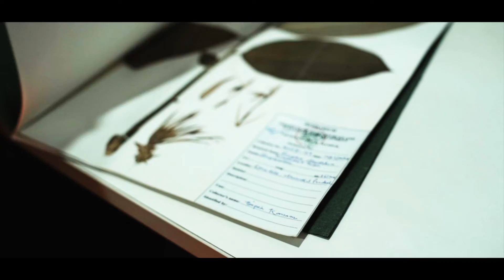Inception of BRIC Society for fulfilling Hon'ble PM Narendra Modi’s Vision for Atmanirbhar Bharat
Department of Biotechnology (DBT), Ministry of Science and Technology is one of the first Departments in the Government of India to have successfully executed “Rationalization of Autonomous Bodies” for process and performance enhancement of its Autonomous bodies.

DBT is functioning as the nodal agency for promotion of Biotechnology in the country. It was accorded the Cabinet approval for rationalization of its 14 Autonomous Institutions (AIs) by subsuming them under one Apex Autonomous Society viz. Biotechnology Research and Innovation Council (BRIC), for centralized and unified governance to maximize impact of biotech research across the country.

Each of the 14 subsumed BRIC Institutions will maintain their distinct research mandates, governed by one Governing Body, at BRIC. He said, Institutes would be allowed utilization of institutional lab space, not exceeding one third, for researchers from outside DBT institutes and their collaborators (from industry or other institutes) to carry out R&D for start-ups emerging out of institutional research.